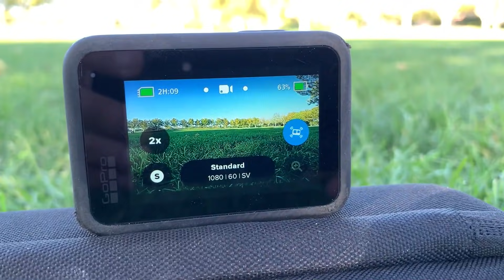How Good Is GoPro Hero 9 Bundle? Unboxing And Test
Hello everyone in this video I am unboxing setup shortly the GoPro HERO9 Black - Waterproof Action Camera with Front LCD and Touch Rear Screens, 5K Ultra HD Video, 20MP Photos, 1080p Live Streaming, Webcam, Stabilization

Enjoy and.

GOPRO HERO 9
GOPRO HERO 9 BUNDLE KIT
GOPRO HERO 9 ACCESSORY KIT

5K Video - Shoot stunning video with up to 5K resolution, perfect for maintaining detail even when zooming in
20MP Photo with SuperPhoto: Capture crisp, pro-quality photos with 20MP clarity. And with SuperPhoto, HERO9 Black can automatically pick all the best image processing for you
Front Display + Rear Touch Screen: A new, larger rear touch screen with touch zoom on HERO9 Black and a dazzling new front display makes for easy framing and intuitive camera control
Live Streaming + Webcam: Live stream in 1080p on social, get HyperSmooth stabilization as you broadcast
HyperSmooth 3.0: Experience the ultimate smoothness with our most advanced video stabilization ever.TimeWarp 3.0: Record mesmerizes time lapse scenes as you move on the road, on foot or anywhere else.Rugged + Waterproof: Shoot in the gnarliest conditions imaginable. HERO9 Black can take it. It's tough as nails, and waterproof down to 33 feet right out of the box